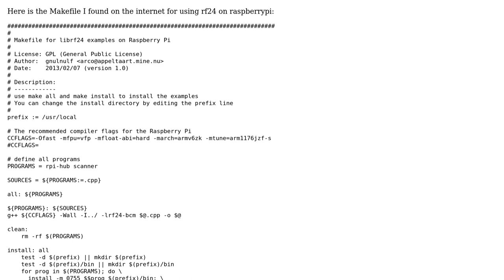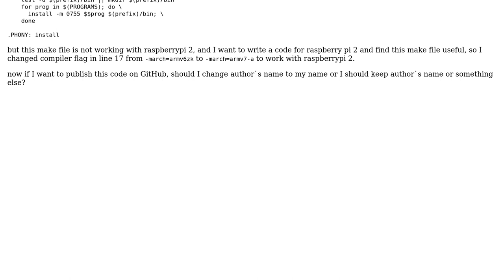Software Engineering: set author name for a forked and changed source code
With thanks & praise to God, and with thanks to the many people who have made this project possible! You are responsible for your own actions.